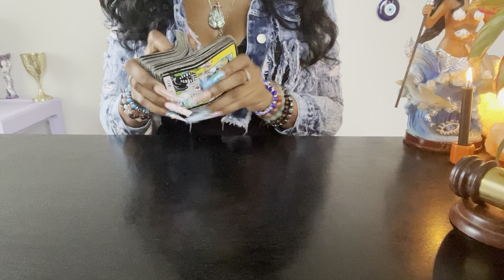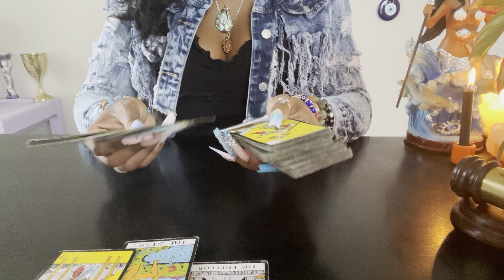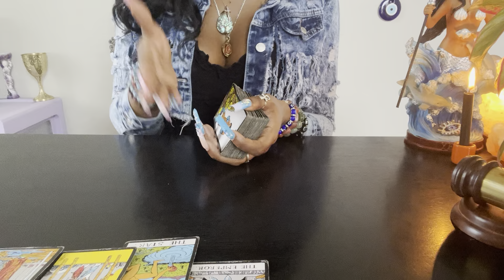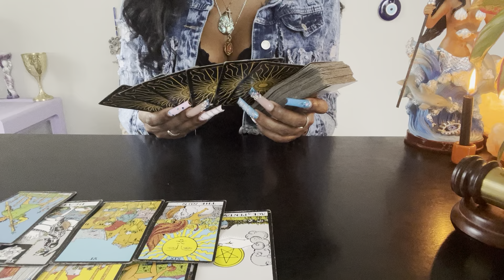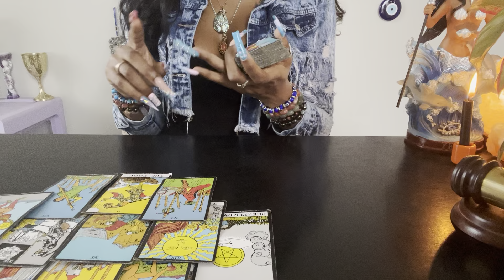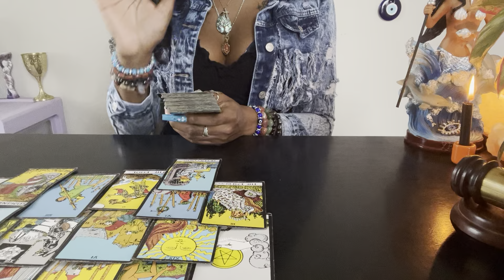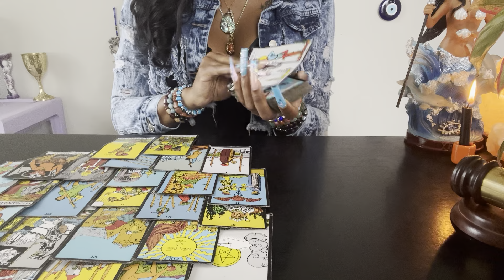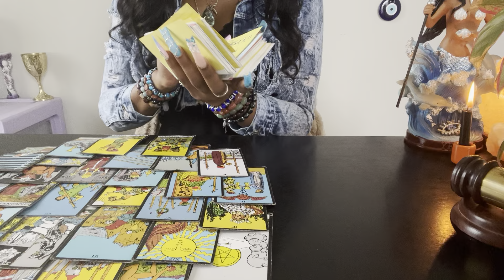🫣SHOOK ABOUT WHATS 2 COME…WHAT GOES UP MUST COME DOWN, WATCH UR HOME CAR BACK, MFkers IS PLOTTIN!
Unique Tarot✨